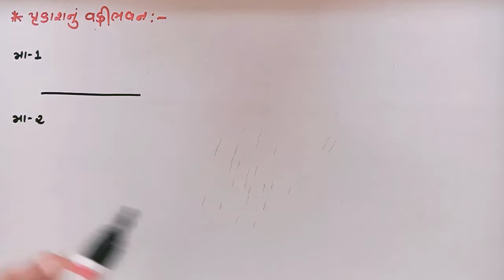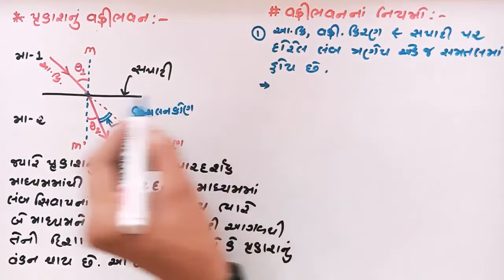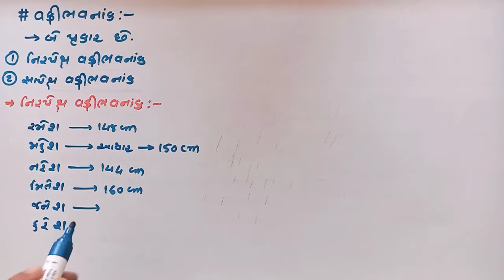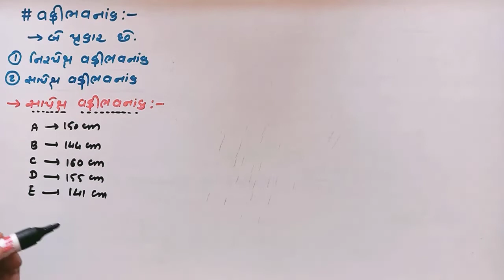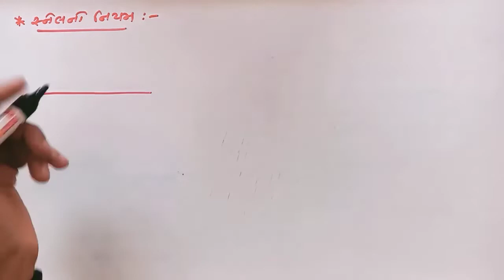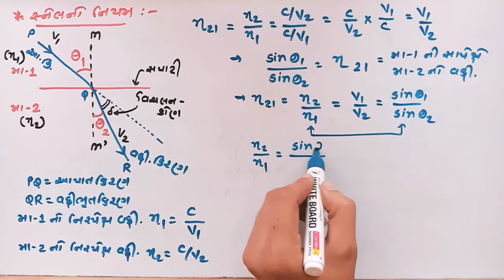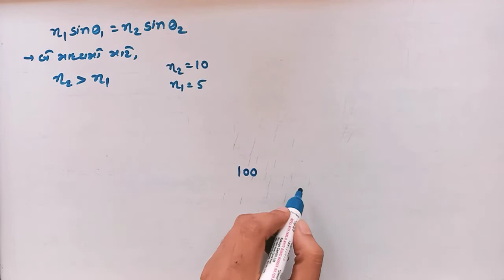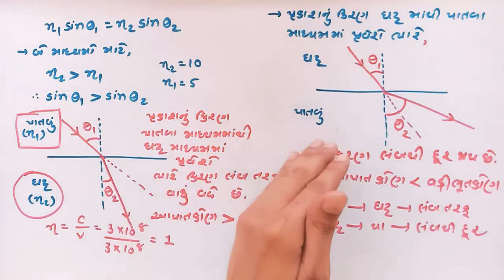12 SCIENCE//PHYSICS BOARD// CHAP 9//VIDEO 5